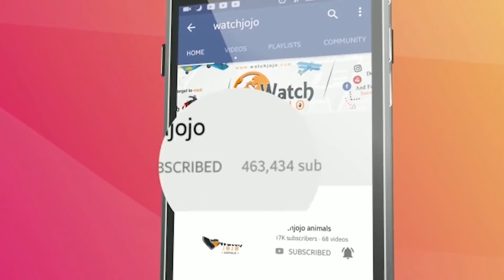A Photographer Took These Shots of Native Americans a Century Ago. What They Reveal Is Amazing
It was, declared The New York Herald, “the most gigantic undertaking since the making of the King James edition of the Bible.” But for 30 years, Edward S. Curtis traversed North America, documenting its native tribes. Some said it couldn’t be done. To make a lasting record of the lives and traditions of hundreds of Native American tribes would, they claimed, take an entire lifetime. And they were almost right…

Despite the limited technology of the time, Curtis’ collection of portraits are truly stunning. His photographs feature sage chiefs staring into the middle distance, and long-lost tribes performing age-old customs in ceremonial dress. And equally as fascinating – and culturally valuable – are the pictures that show Native Americans going about their day-to-day lives at work, play and rest. In fact, Curtis’ photographs are remarkable in that they give us a priceless insight into not just another time, but another world altogether.
The photographer’s work would take an enormous toll, both personally and professionally, but thanks to him, we have a lasting record of a way of life that has all but disappeared. In fact, Curtis’ magnum opus, The North American Indian, remains one of the most important works on North American history and ethnography. Yet, curiously, his passion for the Native Americans was born by complete accident.

The story begins in 1898, just 30 years after Curtis was born and a little over a decade after he started work as an apprentice photographer in St. Paul, Minnesota. Curtis was out taking pictures of Mount Rainier in Wisconsin when he became involved in the rescue of a group of lost mountaineers. And as fate would have it, among this expedition were some leading experts on Indian ethnography.

►Image credits:Edward S. Curtis via Wikimedia